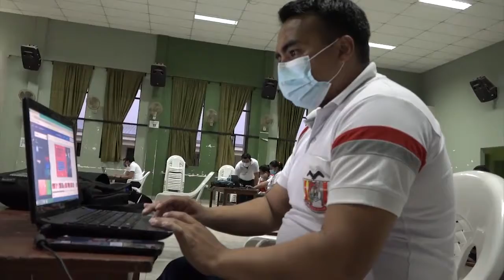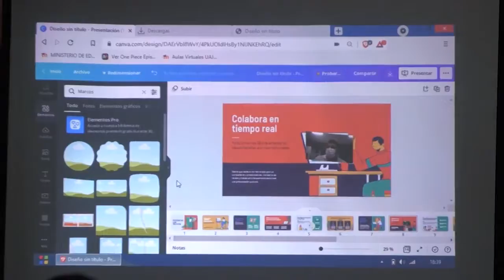Profesores, estudiantes son capacitados por Ucanet en manejo de herramientas tecnológicas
Profesores, estudiantes y padres de familia son capacitados por Ucanet en el manejo de las nuevas herramientas tecnológicas